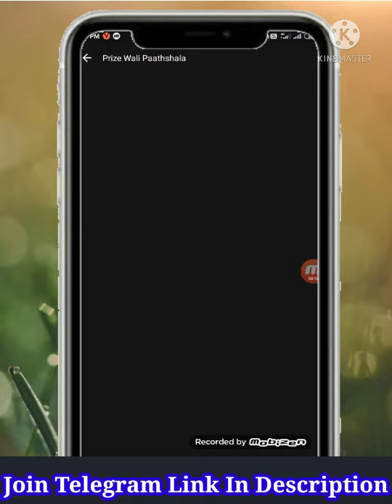Get Free 125 Supercoins | Play Old Episodes & Win | Like,Share,Subscribe | Smart Hackers Pro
E14: India’s Heritage Observatory
Answer 1: Salt
Answer 2: Jantar Mantar
Answer 3: Priyanka Chopra

E15: History of Biology
Answer 1: Image 1
Answer 2: Unique
Answer 3: Robert Hooke

E16: Yamuna
Answer 1: Naruto
Answer 2: Insects
Answer 3: Kaliya

E17: Asia’s Largest Prison
Answer 1: Dr S Radhakrishnan (image 4)
Answer 2: Chlorophyll
Answer 3: New Delhi

E18: Makkhee se Virus?
Answer 1: Facebook
Answer 2: Cholera
Answer 3: Spiders

E19: Statue of Unity
Answer 1: Bombay
Answer 2: Option 4 Statue of unity
Answer 3: Glacier

E20: Traffic Jam at Sea?
Answer 1: Chingari
Answer 2: Ever given
Answer 3: For the win

E21: Paisa Hi Paisa
Answer 1: Bhubaneswar
Answer 2: Option 3 Sachi Stupa
Answer 3: Internet Protocol

E22: Cherry picked Strawberry
Answer 1: Mysore
Answer 2: Trigonometry
Answer 3: Strawberry

E23: Corona Flower?
Answer 1: 12
Answer 2: Corona
Answer 3: Dhanchand (option 2)

E24: TV se TikTok Star
Answer 1: Antarctica
Answer 2: Jannat jubair (option 1)
Answer 3: 10

E25: Desi Tadka
Answer 1: Flute
Answer 2: Cinnamon
Answer 3: Moose

E26: Kabab mein Preity
Answer 1: Hypotenuse
Answer 2: Bangladesh
Answer 3: Preity zinta

E27: India’s own France
Answer 1: 168
Answer 2: Farhan Akhtar
Answer 3: Pondicherry

E28: Pawri Ho Rahi Hai
Answer 1: Pacific Ocean
Answer 2: E
Answer 3: Option 4

E29: Shahi Mughlai
Answer 1: Mt. Fuji
Answer 2: Dara Shikoh
Answer 3: Korean

E30: Genda Phool
Answer 1: Afghanistan
Answer 2: Inertia
Answer 3: Marigold

E31: Taal se Taal Mila
Answer 1: Option 1
Answer 2: 17
Answer 3: Taalam

E32: Game of Takht
Answer 1: 21
Answer 2: Jasprit bumrah
Answer 3: Bahardur Shah 2

E33: Fauji se Badshah
Answer 1: Sharukh Khan
Answer 2: Transipiration
Answer 3: Bappi Lehri

E34: The Real Gully Boy
Answer 1: Buland Darwaza
Answer 2: Ranveer Singh
Answer 3: Palindrome

E35: Registaan mein Pahaad
Answer 1: 1200
Answer 2: Option 3
Answer 3: Aravali

E36: Roar of the Cheetah?
Answer 1: Gecko
Answer 2: South Korea
Answer 3: Cheetah

E37: Billion $$$ Breakup
Answer 1: Microsoft
Answer 2: Satellite
Answer 3: Khusrah

E38: T20 ka Power Player
Answer 1: Oxford
Answer 2: Shikhar d
Answer 3: Korean

E39: India’s World Cup Glory
Answer 1: Bhopal
Answer 2: Shark
Answer 3: 2003

Have a nice day take care and thank you ❤️❤️👍🏻👍🏻👍🏻👍🏻🙏🙏